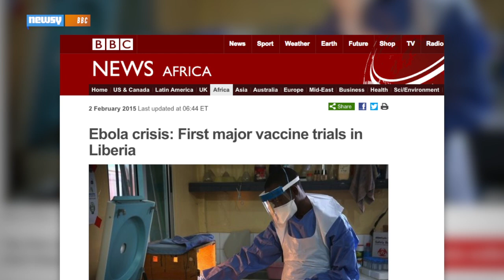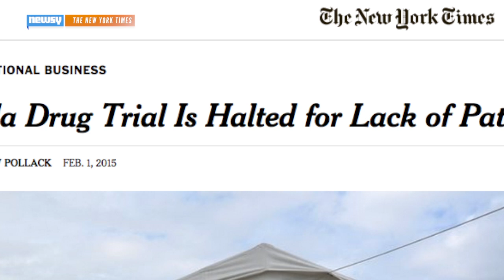First Large-Scale Ebola Vaccine Trials Begin In West Africa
Scientists have begin the first large-scale Ebola vaccine trial in West Africa. An estimated 30,000 people are expected to participate.

Image via: Center for Disease Control (CDC) via Getty Images